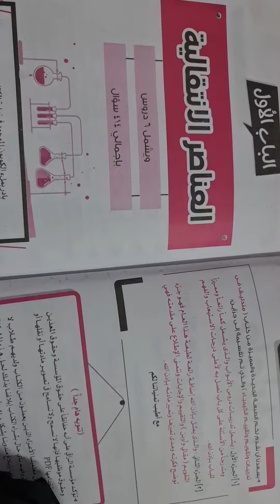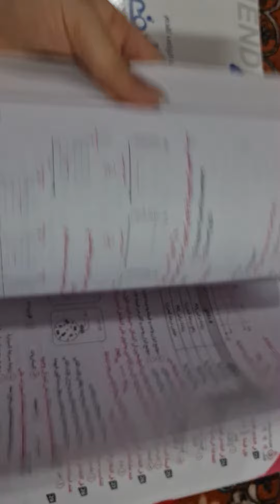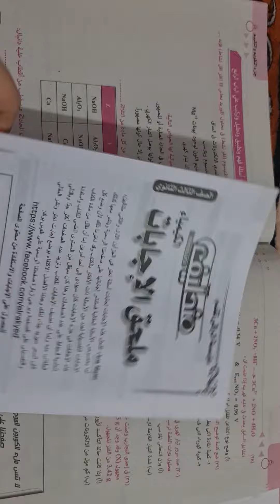كتاب مندليف كمياء الصف الثالث الثانوي 2024 الطابعه الجديده